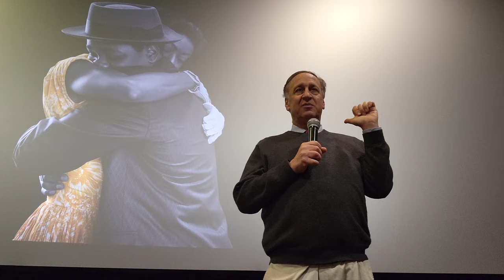Adam Aron pre trailer quick talk. Till movie. AMC Phipps Plaza. 10/14/2022